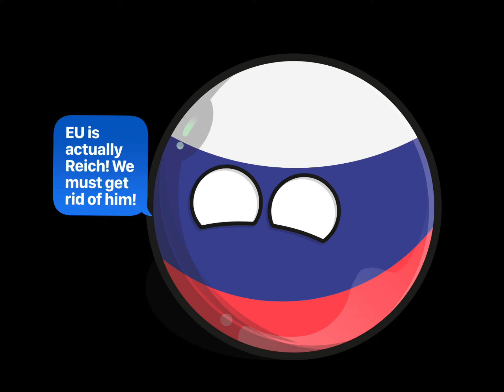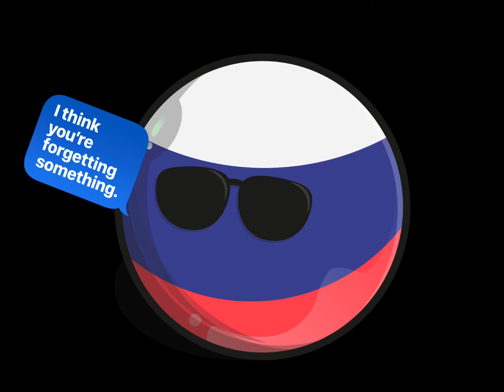Countryballs season 1 Episode 5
Russia spills the beans and EU, NATO and Finland team up to stop Russia. Russia holds Ukraine hostage. And a countryball joins Russia.
Clue: 🇧🇾